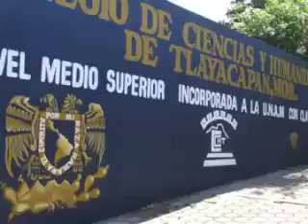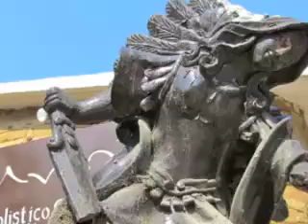CONVENTOS, EXCONVENTOS DEL SIGLO XVI.mov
Tlayacapan, pueblo antiguo con tradición, lucha por la transformación no solo de las instituciones, más que nunca de la gente... PUEBLO MAGICO.